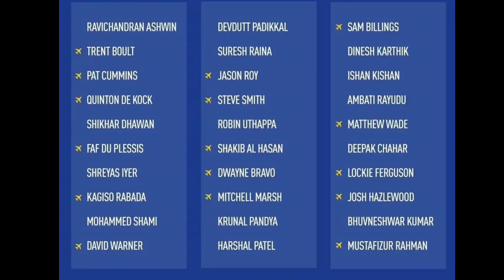IPL 2022 Mega Auction 10 Most Expensive Players | RCB Dangerous Captain | Kannada Sports Expert